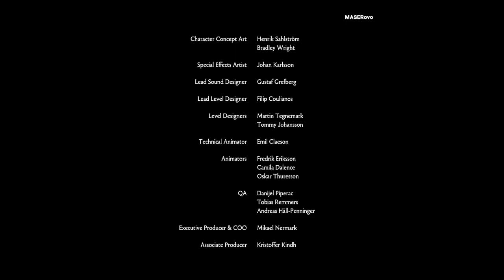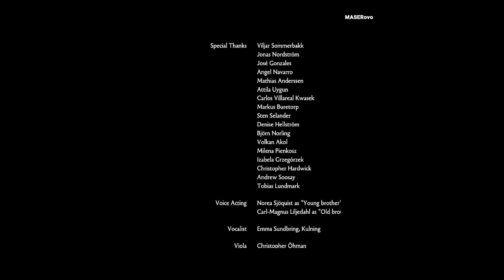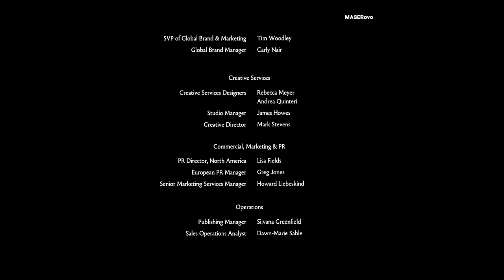Brothers: A Tale of Two Sons | CELA HRA CZ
OVLADNU OBA BRATRY.
Příběh Začíná onemocněním otce , kdy se oba bratří vydají na výpravu za lékem z kouzelného stromu. A zažívají dobrodružství které zanechá hluboké ale důležité zkušenosti. A já to prožiju Prvně bez spojleru na streamu i s ovladačem připojeným k mému pc, Když vynechám drobné zákysy hru jsem dohrál za 2 a pul hodiny čistého času.